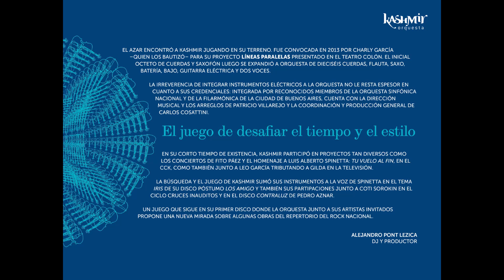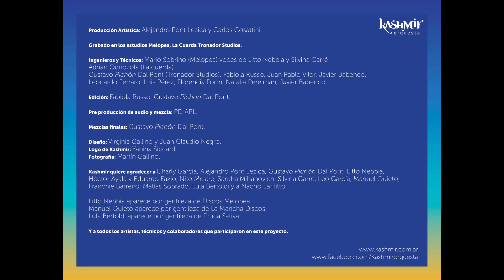Kashmir (Led Zeppelin) - KASHMIR Orquesta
KASHMIR (Jimmy Page, Robert Plant & John Bonham)

♫♪ Seguí a KASHMIR Orquesta en redes ♫♪
Facebook kashmirorquesta

FICHA TÉCNICA del álbum completo

1 KASHMIR - Led Zepelin
Intérpretes: *Cuerdas de Kashmir - Gerardo Gavilán (guitarra) -  César Franov (bajo) - Guillermo García (batería) - Nili Grieco (flauta) - Bernardo Baraj (saxo)

2 CINEMA VERITÉ - Charly García
Intérpretes: Sandra Mihanovich (voz) - *Cuerdas de Kashmir

3 SOLO SE TRATA DE VIVIR - Litto Nebbia
Intérpretes: Litto Nebbia (voz) - *Cuerdas de Kashmir - Gerardo Gavilán (guitarra) - César Franov (bajo) - Guillermo García (batería)

4 ARDE LA CIUDAD - Manuel Quieto
Intérpretes: Manuel Quieto (Voz y guitarra) - *Cuerdas de Kashmir - Gerardo Gavilán (guitarra) - César Franov (bajo) - Guillermo García (batería) - Franchie Barreiro (guitarra y coros) - Matías Sobrado (teclado y coros)

5 MI CUARTO - Dúo Vivencia
Intérpretes: Vivencia, Héctor Ayala y Eduardo Fazio (Voces y guitarras) *Cuerdas de Kashmir

6 HOY TIRÉ VIEJAS - Nito Mestre
Intérpretes: Nito Mestre (voz) - *Cuerdas de Kashmir - Gerardo Gavilán (guitarra) - César Franov (bajo) - Guillermo García (batería)

7 DE MÚSICA LIGERA - Gustavo Cerati
Intérpretes: Lula Bertoldi (voz) - *Cuerdas de Kashmir - Gerardo Gavilán (guitarra) - César Franov (bajo) - Guillermo García (batería) - Nili Grieco (flauta) - Bernardo Baraj (saxo)

8 BOCANADA - Gustavo Cerati
Intérpretes: Leo García (voz) - *Cuerdas de Kashmir - Gerardo Gavilán (guitarra) - César Franov (bajo) - Guillermo García (batería)

9 FIN DE CARNAVAL - Silvina Garré
Intérpretes: Silvina Garré (voz) - *Cuerdas de Kashmir - Gerardo Gavilán (guitarra) - César Franov (bajo) - Guillermo García (batería) - Bernardo Baraj (saxo)

10 PROMESAS SOBRE EL BIDET - Charly García
Intérpretes: *Cuerdas de Kashmir - Gerardo Gavilán (guitarra) - César Franov (bajo) - Guillermo García (batería)

11 LAURA VA - Luis Alberto Spinetta
Intérpretes: Nacho Lafflitto (voz) - *Cuerdas de Kashmir - Santiago Arias (Bandoneón)

12 SIN GAMULÁN - Andrés Calamaro
Intérpretes: *Cuerdas de Kashmir - Gerardo Gavilán (guitarra) - César Franov (bajo) - Guillermo García (batería) - Bernardo Baraj (saxo)

* Cuerdas de KASHMIR:
Dirección artística, dirección musical, arreglos y violonchelo: Patricio Villarejo – Producción artística,
coordinación general y violín: Carlos Cosattini – violines: Demir Lulja, Cecilia Isas, Elena Iakovleva, Juri
Nakamura, Marcela Olivieri, Anna Wetzig, Iara Cosattini – violas: Carolina Folger, Mariela Meza, Patricia
Casella, Dolores López Mac Kenzie – violonchelos: María Eugenia Castro, Martín Baldi, Valeria Tártara.

Producción Artística: Alejandro Pont Lezica y Carlos Cosattini.

Grabado en los estudios Melopea, La Cuerda Tronador Studios.
Ingenieros y Técnicos: Mario Sobrino (Melopea) voces de Litto Nebbia y Silvina Garré
Adrián Odriozola (La cuerda).
Gustavo Pichón Dal Pont (Tronador Studios), Fabiola Russo, Juan Pablo Vilor, Javier Babenco, Leonardo Ferraro, Luis Pérez, Florencia Form, Natalia Perelman, Javier Babenco.

Edición: Fabiola Russo, Gustavo Pichón Dal Pont.
Pre producción de audio y mezcla: PD APL.
Mezclas finales: Gustavo Pichón Dal Pont.
Diseño: Virginia Gallino y Juan Claudio Negro.
Yanina Siccardi (logo Kashmir).
Fotografía: Martín Gallino.
Archivo: Laura Kantor.

Kashmir quiere agradecer a Charly García, Alejandro Pont Lezica, Gustavo Pichón Dal Pont, Litto Nebbia, Héctor Ayala y Eduardo Fazio, Nito Mestre, Sandra Mihanovich, Silvina Garré, Leo García, Manuel Quieto, Franchie Barreiro, Matías Sobrado, Lula Bertoldi y a Nacho Lafflitto.
Litto Nebbia aparece por gentileza de Discos Melopea
Manuel Quieto aparece por gentileza de La Mancha Discos
Lula Bertoldi aparece por gentileza de Eruca Sativa
Y a todos los artistas, técnicos y colaboradores que participaron en este proyecto.

(P) y (C) 2016 Publicado por KASHMIR (Patricio Villarejo y Carlos Cosattini) y Alejandro Pont Lezica.